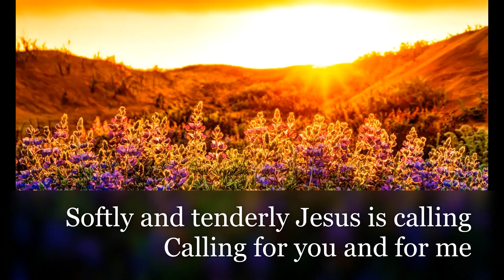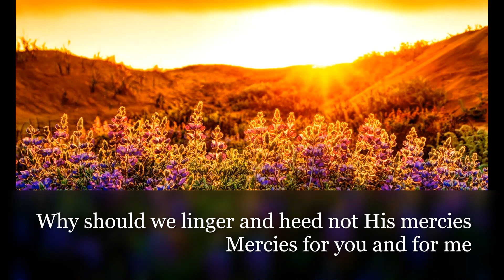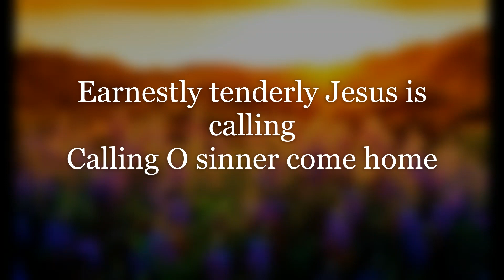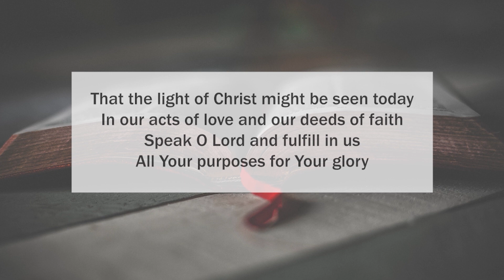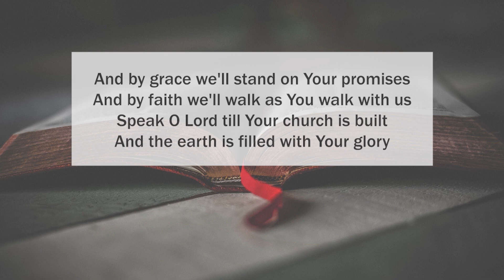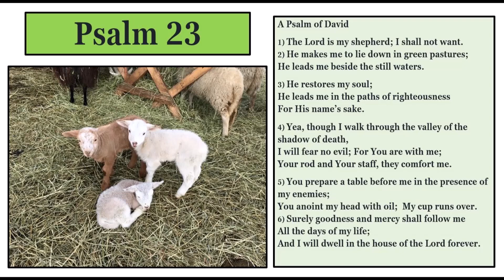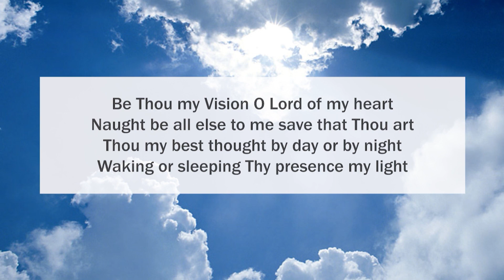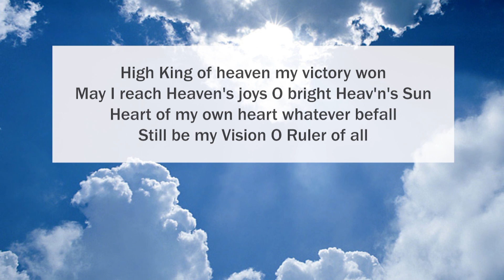Sunday, August 16th, 2020 - Rideauview Online Sermon, Speaker: Keith Blair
Join us this Sunday at 10:15 am for our weekly broadcast of our virtual Sunday morning service.  Our speaker this week is Keith Blair.

Join us to watch together.  The video will be available to watch again any time after the initial airing.  Audio also available on Rideauview.org after the broadcast.

This video will be "airing" shortly after a live Breaking of Bread service occurring over video-conferencing technology and phone.

All music in this video is used under the terms of CCLI License # 1065531.  All content used by permission, rightfully purchased, or believed to be in the public domain.